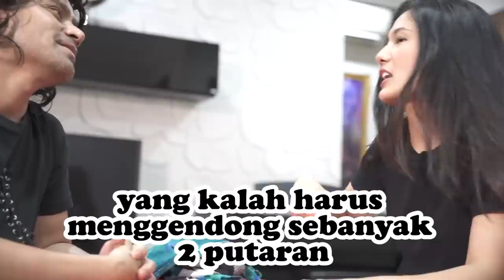PAK CEMANA DI AJAK MAIN GAME AMA MAK CEMANA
Mak Cemana mengajak  Pak Cemana main games rumahan, selain bosen dirumah aja dan gak ada kerjaan, makanya lebih baik isi waktu dengan kegiatan yang seru-seru.
Seseru apa ya permainan ini Gaezz.. lihat langsung aja videonya ya Gaezz
barangkali aja bisa jadi contekan juga buat kalian yang lagi bengong dirumah.